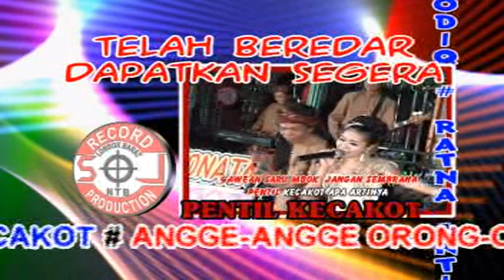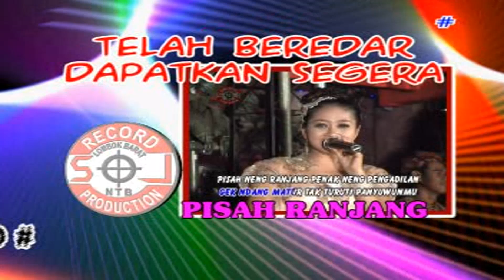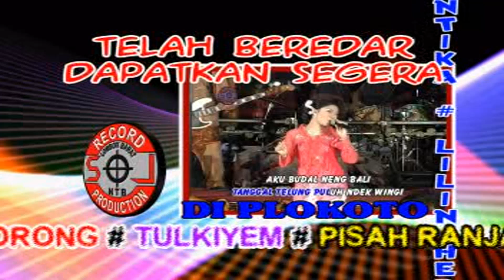𝙋𝙧𝙤𝙢𝙤 𝘼𝙡𝙗𝙪𝙢 𝙈𝙤𝙣𝙖𝙩𝙖 𝘾𝙖𝙢𝙥𝙪𝙧𝙨𝙖𝙧𝙞 (𝙋𝙚𝙣𝙩𝙞𝙡 𝙆𝙚𝙘𝙖𝙠𝙤𝙩)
𝙏𝙞𝙩𝙡𝙚 : 𝙋𝙧𝙤𝙢𝙤 𝘼𝙡𝙗𝙪𝙢 𝙈𝙤𝙣𝙖𝙩𝙖 𝘾𝙖𝙢𝙥𝙪𝙧𝙨𝙖𝙧𝙞 (𝙋𝙚𝙣𝙩𝙞𝙡 𝙆𝙚𝙘𝙖𝙠𝙤𝙩)
𝘼𝙧𝙩𝙞𝙨𝙩 :
𝙎𝙤𝙣𝙜𝙬𝙧𝙞𝙩𝙚𝙧 : -
𝘼𝙡𝙗𝙪𝙢 : 𝙇𝙞𝙫𝙚 𝙈𝙤𝙣𝙖𝙩𝙖 (𝙒𝙖𝙩𝙪 𝘾𝙞𝙡𝙞𝙠) 𝙇𝙞𝙫𝙚 𝙄𝙣 𝘾𝙖𝙛𝙚' 𝙍𝙖𝙮𝙖 𝙏𝙧𝙚𝙩𝙚𝙨
𝙋𝙧𝙤𝙙𝙪𝙠𝙨𝙞 : 𝙎𝙖𝙢𝙪𝙙𝙧𝙖 𝙅𝙖𝙮𝙖 𝙍𝙚𝙘𝙤𝙧𝙙
𝘿𝙞𝙨𝙩𝙧𝙞𝙗𝙪𝙩𝙤𝙧 : 𝙎𝙖𝙣𝙙𝙞 𝙍𝙚𝙘𝙤𝙧𝙙
𝙍𝙚𝙡𝙚𝙖𝙨𝙚 : 2011

𝙏𝙊𝙉𝙏𝙊𝙉 𝙅𝙐𝙂𝘼 𝘼𝙇𝘽𝙐𝙈² 𝙇𝘼𝙄𝙉 𝘿𝘼𝙍𝙄 𝙋𝙍𝙊𝘿𝙐𝙆𝙎𝙄 𝙎𝘼𝙈𝙐𝘿𝙍𝘼 𝙅𝘼𝙔𝘼 𝙍𝙀𝘾𝙊𝙍𝘿